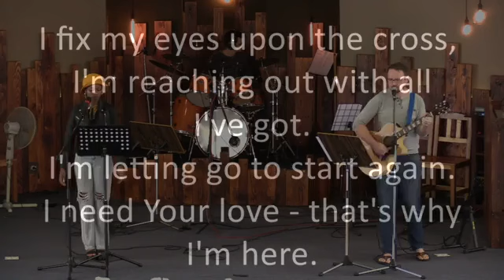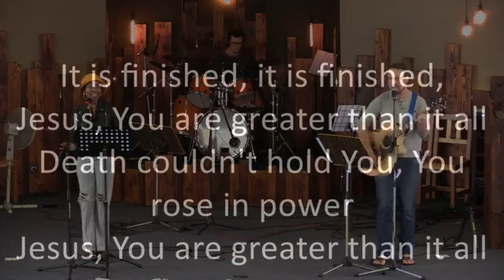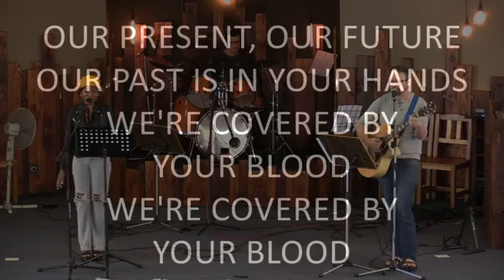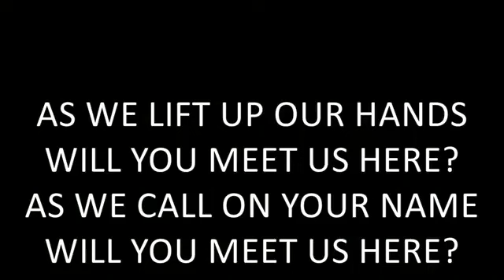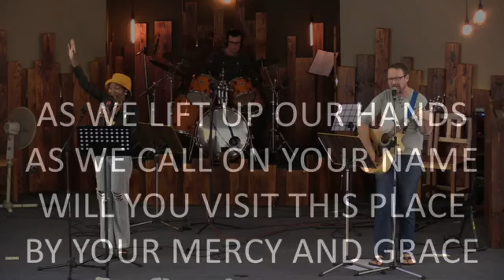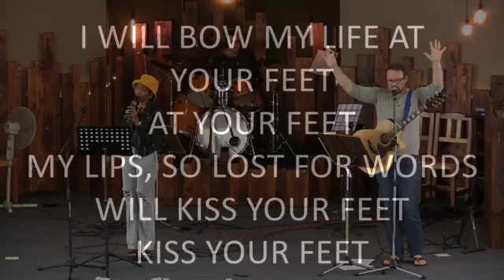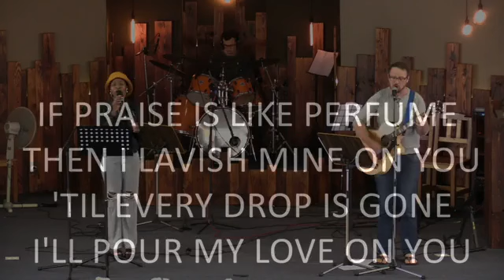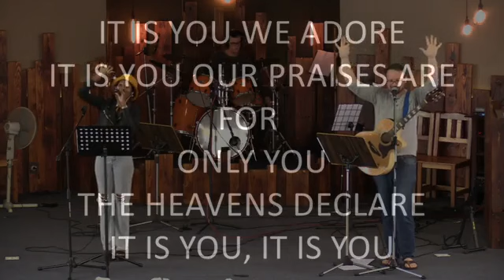Wellspring Ministries 23012022 Sheldon Hallis 'The value of seed continued '